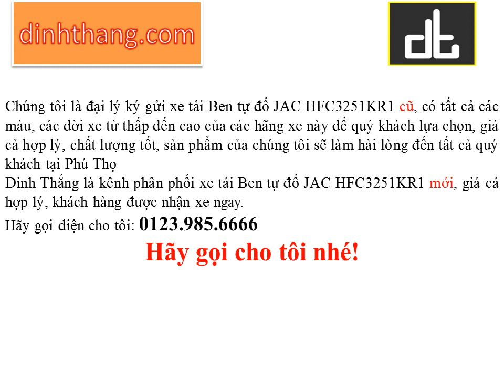Mua, bán ô tô mới-cũ xe tải Ben tự đổ JAC tại Phú Thọ (01239856666)